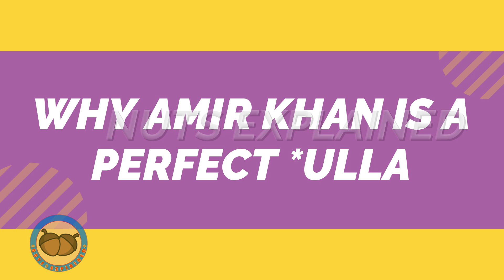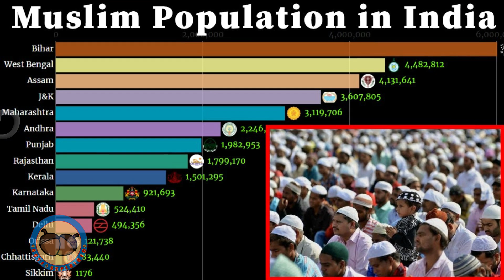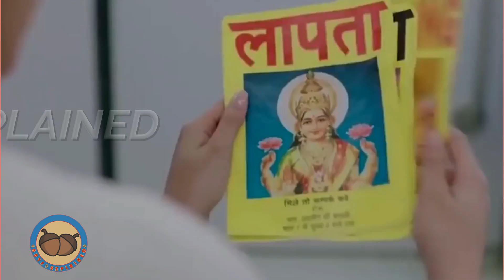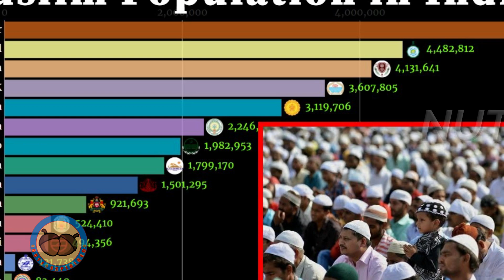Andhnamazi Ka Raaz 🔥Nuts Explained 🔥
The sole purpose of our videos is to educate, motivate and inspire others. Our understanding is that it is in correlation to Fair Right Use, however given that it is open to interpretation, if any owner of the clips claims copyright we have no problem to remove the video immediately.

Our videos are trans-formative video in a positive way.
We use small portions of videos and we try not to decrease the market value of the original videos rather we promote the actual content.
We try to inspire our viewers to research on the topics we talk about. We do not promote any kind of hatred or biases.